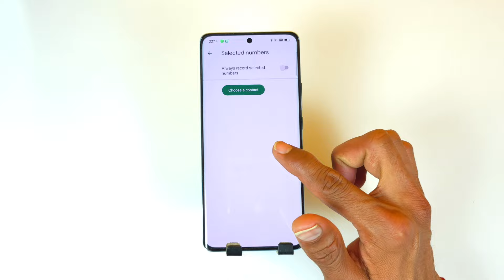Oppo reno 11f Call Recording Setting, How to Call Record in Oppo reno 11f 5g, call recording